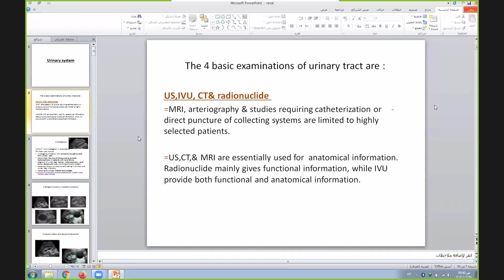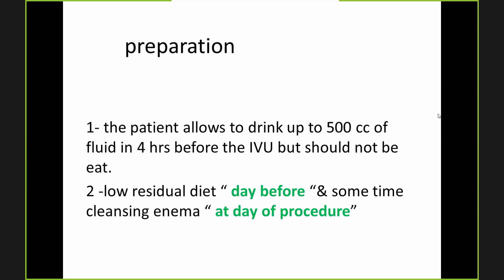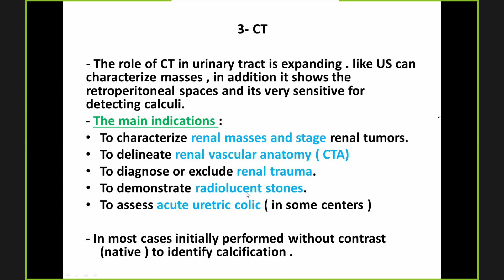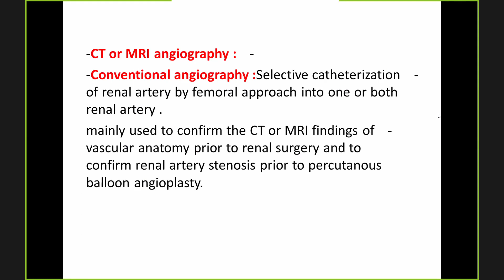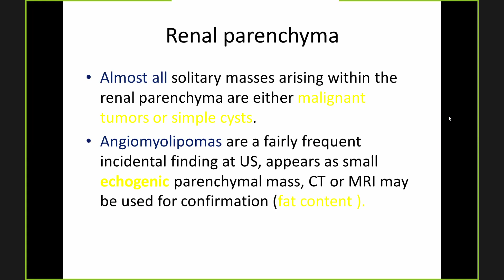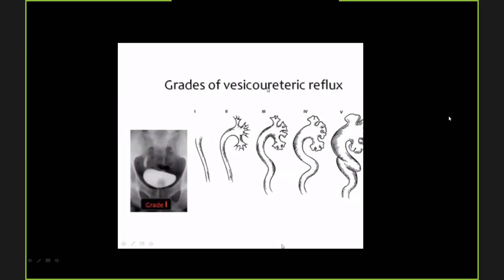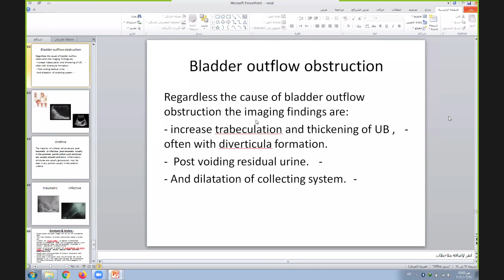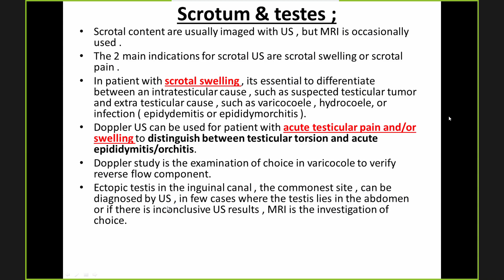د. سارة غالب / Radiology - Renal System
Radiology - Renal System
جامعة ذي قار - كلية الطب / المرحلة الخامسة
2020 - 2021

تم تقديم من قبل:
الدكتورة سارة غالب
تدريسية في كلية الطب - جامعة ذي قار
Presented by:
D. Sarah Ghalib